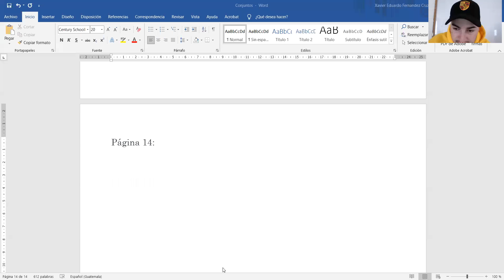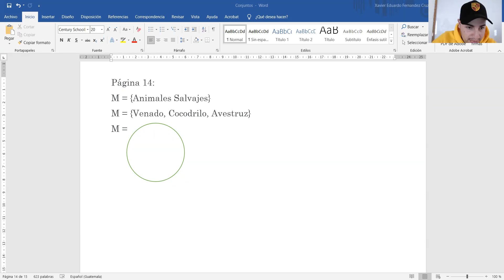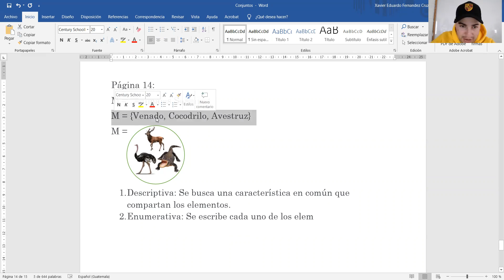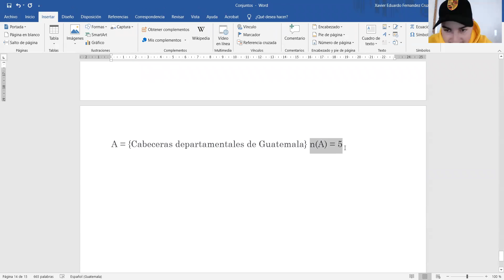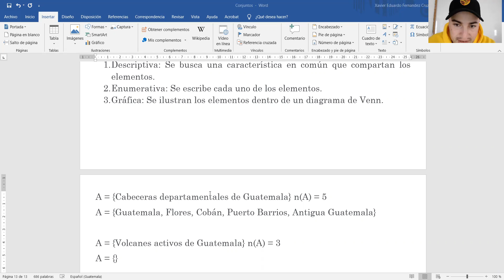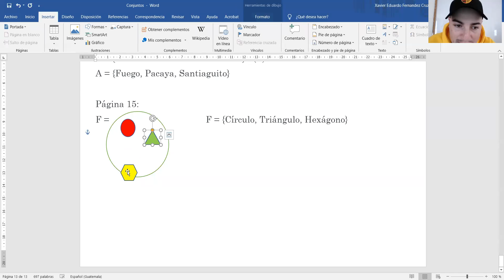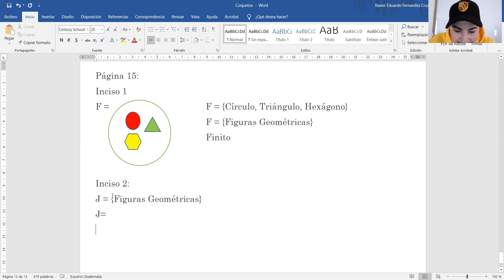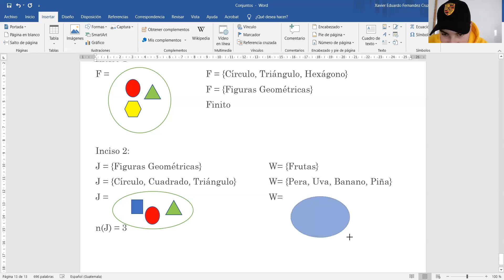Páginas 14 y 15 matemáticas 4to